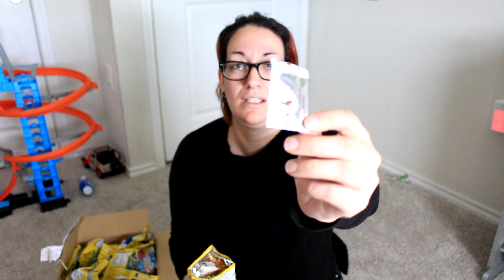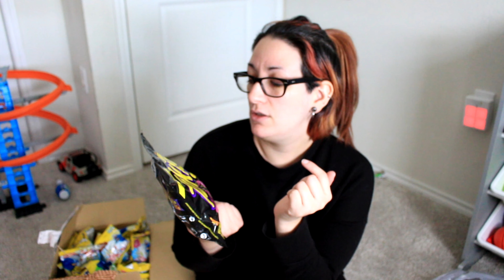Mamee Monster Noodle Snack Test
@Punkie282828   is no longer being monitored by myself, and unfortunately I couldn't recover it back.

for some damn good beef jerky!